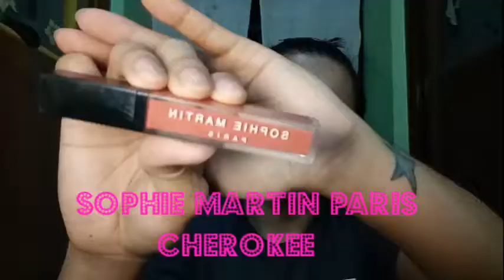i am Deaf, THE LIPS NAME VARIATIONS OF COLOR LIPS